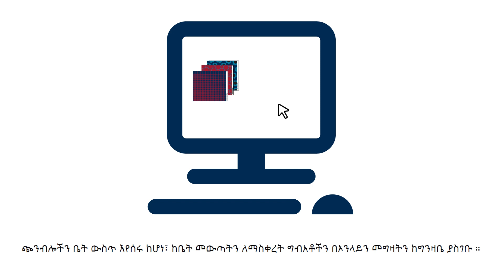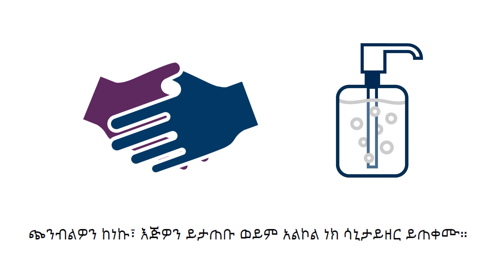ኮቪድ-19 የጭንብል ምርጥ ልምምዶች (Amharic)